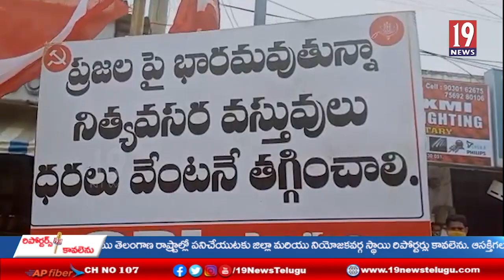పెట్రోల్ డీజిల్ ధరలు తగ్గించాలని పెందుర్తి లో వామపక్షాల పార్టీలు అద్వర్యంలో నిరసన -విశాఖజిల్లా